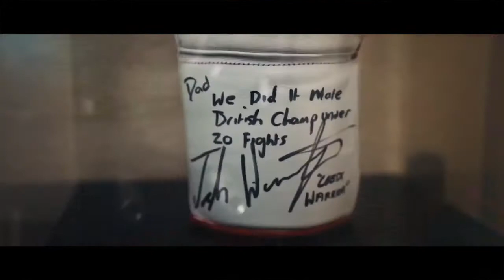Josh Warrington Motivational Video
Words by Josh Warrington.